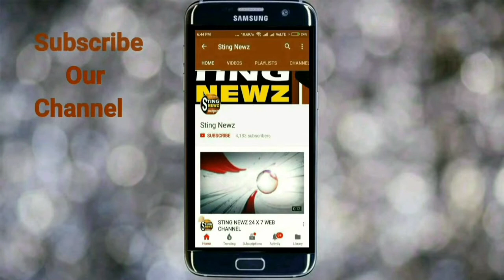যারা তিনটি দেশকে মুসলিম কান্ট্রি ঘোষণা করেছে, তারা আবার কেন এদেশে আসছে? প্রশ্ন দিলীপ ঘোষের